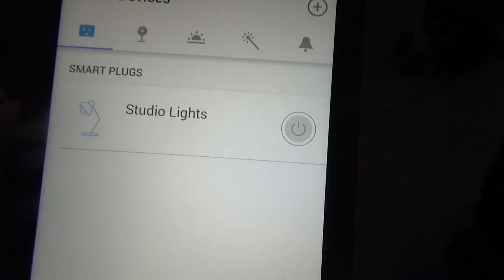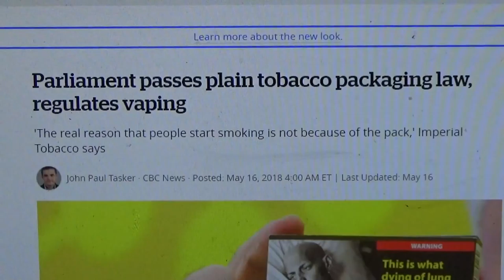Smart Homes and Regulations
Well its been a minute...things have changed.  Got a free toy from work and other things.